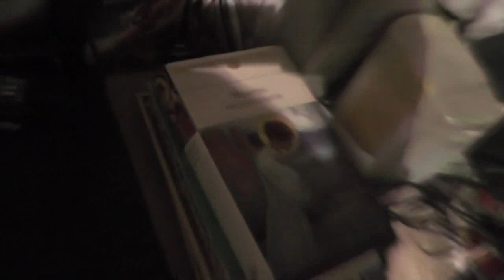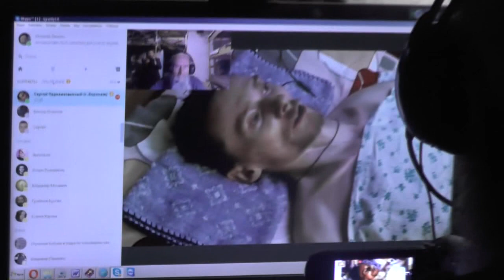Начало разговора с Сергеем Козловым. 14. 04. 2018